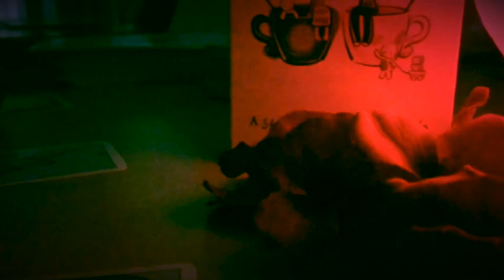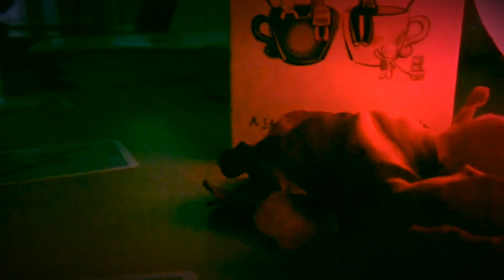Three Steps I Now We Know Tarot Reading I Series One I Video 36 I